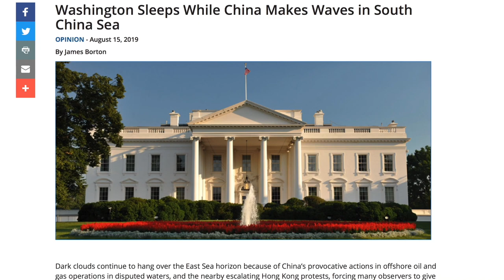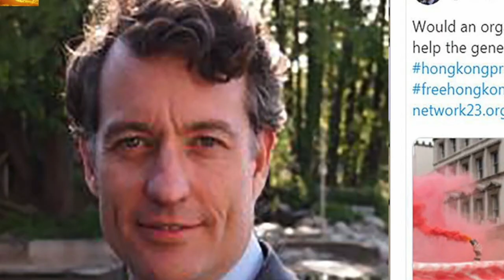VATV | Trung Quốc Làm Dậy Sóng Biển Đông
VATV | Trung Quốc Làm Dậy Sóng Biển Đông - Những Đám Mây Đen Tiếp Tục Đè Nặng Trên Chân Trời Biển Đông
21/06/2019
Thanh Trang